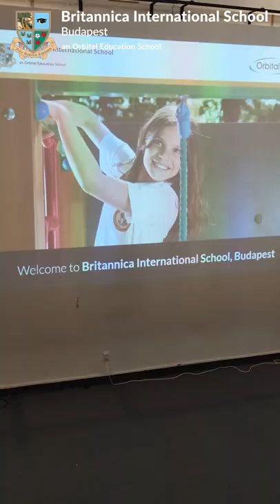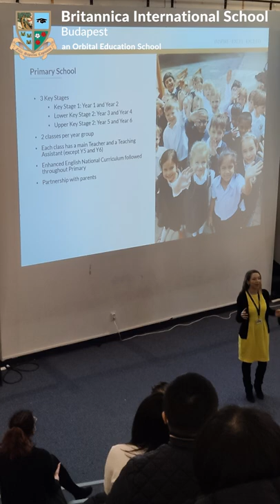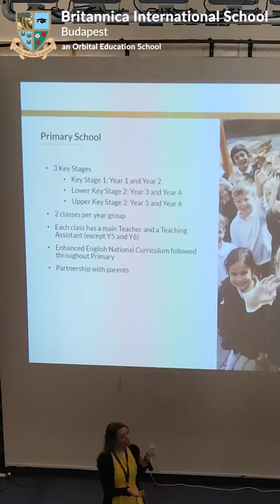Open Day at Britannica, 2d February 2022